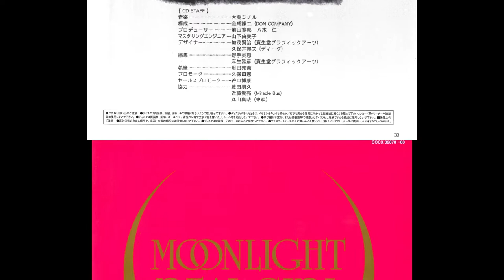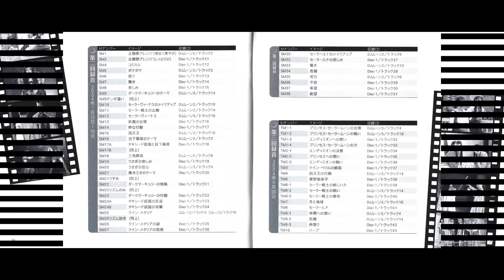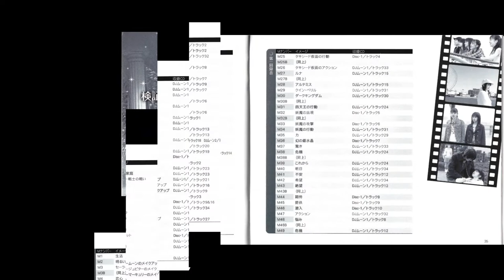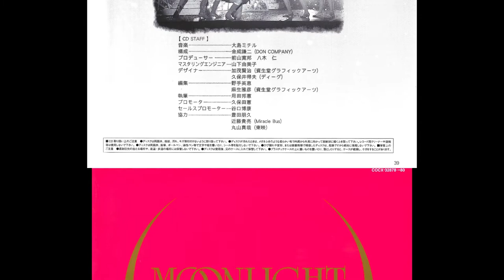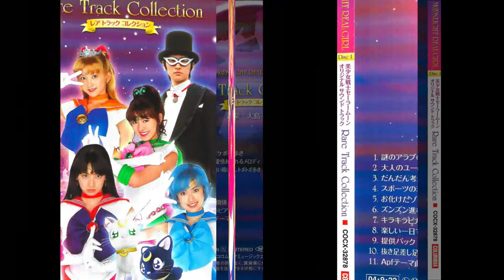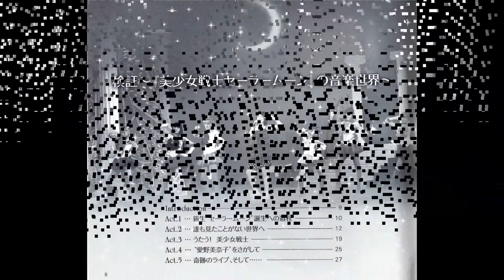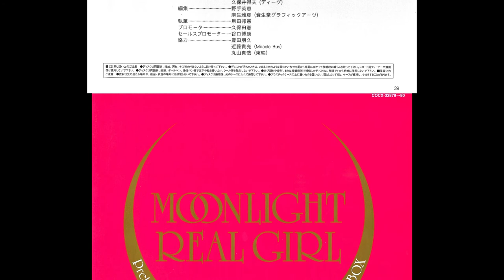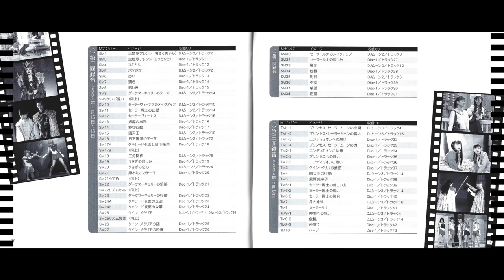Pretty Guardian Sailor Moon Rare Track Collection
This soundtrack is disc 1 of the Moonlight Real Girl box set that contains 3 cds and a 40 page booklet. The first disc includes unreleased background music
TRACKLIST
1. The Fortuneteller’s Arab Riddle 0:00
2. Elegant Day of Adults 00:51
3. Gradually Gather Ideas 1:51
4. Young General of Sports 2:33
5. It’s a Monster 3:52
6. The March of Evil Rapidly Advances 4:48
7. Sparkle Glitter 5:56
8. It was a fun day 6:27
9. Offer Pack 7:05
10. Omitting the Pace Raising the Pace Stealing the Pace, Slowly Slowly 7:19
11. Piano Theme Song Arrangement 8:15
12. Floating, Blurred Walking 10:47
13. From heavy worries to loving melodies 12:10
14. Anxiety All Night, Dark Dark Night, Trudging Walk 14:32
15. A Serious Separation 16:16
16. Monster’s Appearance 18:00
17. Refined Behaviour 19:44
18. Troublesome Love Triangle 21:23
19. Sad Sad Piano 23:45
20. Kuroki Mio’s Theme 25:55
21. Running in the dark 26:54
22. Hustle and Bustle of the City 28:59
23. Languid Night 30:29
24. The Spread of Darkness, Cheaters 32:32
25. Dark Fate 34:19
26. Fear Welling Up 35:28
27. Lonely Satii 36:31
28. Advance Army of Monsters 38:24
29. Fate Spurs on Only the Serious 39:05
30. Desire of Tomorrow 39:53
31. The Heroine’s Tragedy 40:44
32. To Pine for Endymion-sama 41:23
33. Princess’s Peaceful Days 43:09
34. Endymion’s Decision 44:43
35. Princess’s Awakening of Love 46:18
36. Endymion-sama’s Honor 47:59
37. Shaking maiden heart 48:51
38. Having a Dream for Tomorrow 50:43
39. Awakening of the Sailor Soldiers 52:12
40. Triumphal Return of Victory 53:48
41. Luna’s Walk 55:12
42. Friendship 56:52
43. The Princess’s Lonely Harp 58:37